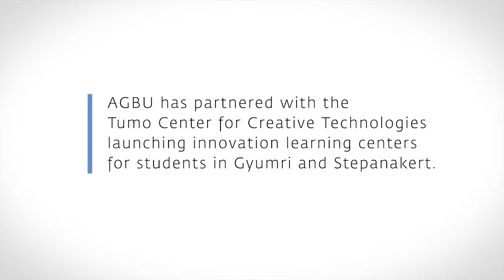Raffi Krikorian at Tumo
Tumo board member and Engineering Lead at Uber Raffi Krikorian visited Armenia in mid April of 2014 at the invitation of Tumo with the goal of augmenting Tumo's computer programing curriculum. During his week-long visit, Krikorian also ran two computer programming workshops, gave a public lecture, and met with representatives of the Armenian IT community, local media and government.

Together we can expand this programming across Armenia.